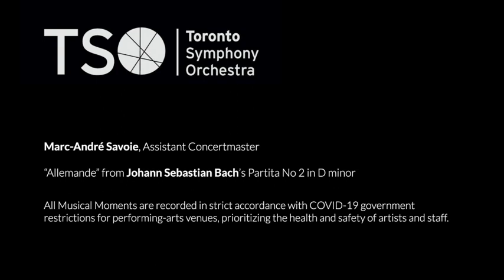TSO Assistant Concertmaster Marc-André Savoie plays Bach to hone his art | Musical Moment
Bach’s solo violin and cello music is often considered the height of musical composition. It offers continuous and endless opportunities to explore the essence of composition, perfect one’s technique, and appreciate Bach’s genius no matter how many times you’ve played the pieces.

TSO Assistant Concertmaster Marc-André Savoie has been with the TSO for over 25 years and also fits into his busy schedule work as a chamber musician, and as a teacher and coach. He has played this “Allemande” from Bach’s Partita No. 2 countless times, because it feels like the closest thing to a kind of classical improvisation, which is quite miraculous for music written 300 years ago.